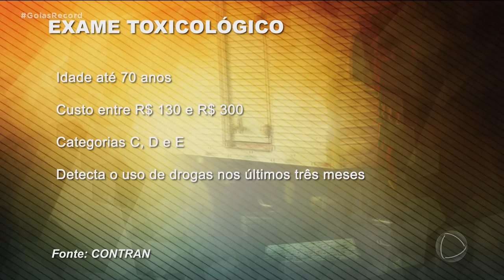PARA MOTORISTAS PROFISSIONAIS: LEI VOLTA A EXIGIR EXAME TOXICOLÓGICO EM DIA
MOTORISTAS PROFISSIONAIS QUE ESTIVEREM COM EXAME TOXICOLÓGICO VENCIDO VÃO SER FISCALIZADOS E MULTADOS PELA POLÍCIA RODOVIÁRIA FEDERAL A PARTIR DO DIA 29 DE DEZEMBRO. O TESTE MOSTRA SE O MOTORISTA USOU ALGUM TIPO DE DROGA NOS ÚLTIMOS TRÊS MESES. AS MULTAS ESTAVAM SUSPENSAS E AGORA QUEM NÃO CUMPRIR A LEI PODE TER QUE DESEMBOLSAR QUASE 1500 REAIS.